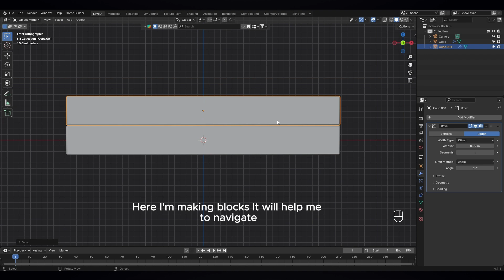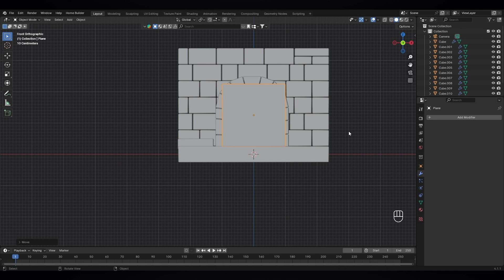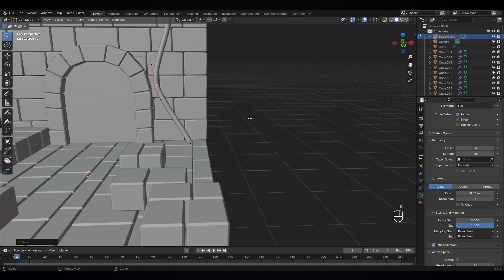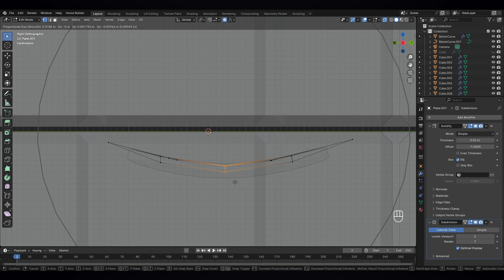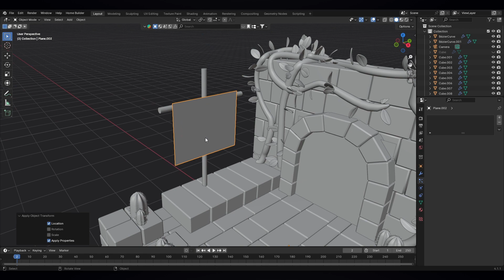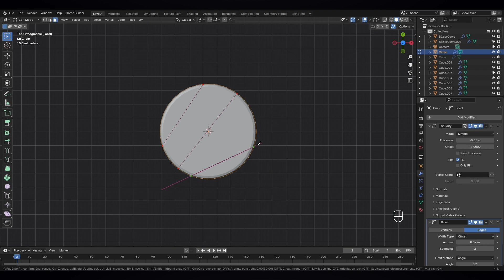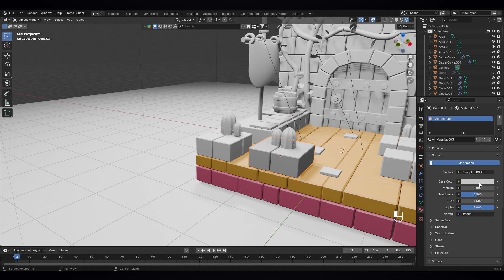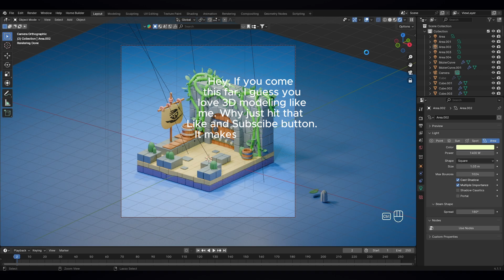Stylized Entrance Gate in Blender 4.1 [Timelapse]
In this video I walk you through the creation of a Stylized 3D Entrance Gate in Blender. Watch as I tackle modeling, shading, and lighting in fast-forward. Hope you enjoy the journey as much as I did creating it!

If you have any questions, leave them in the comments and I'll do my best to help!

✷SOFTWARE✷
•Blender•